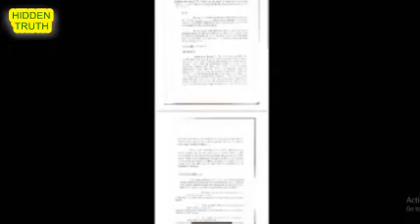Black Sherif bètràys manager, leaves home after huge investment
BLACK SHERIF JOINS EMPIRE MUSIC, LEAVES MANAGER BEHIND